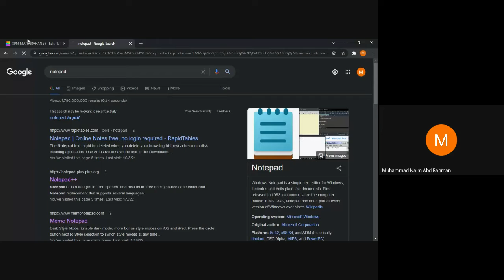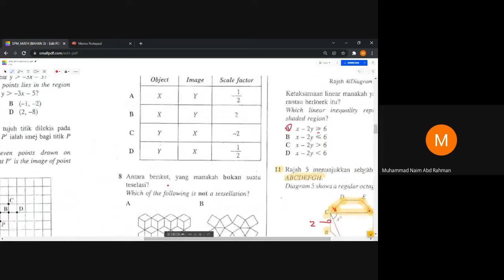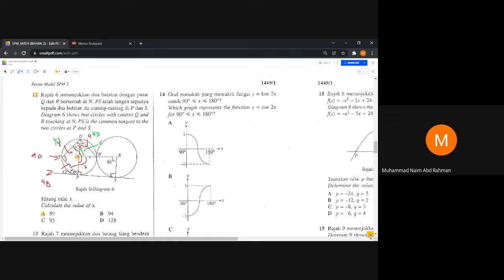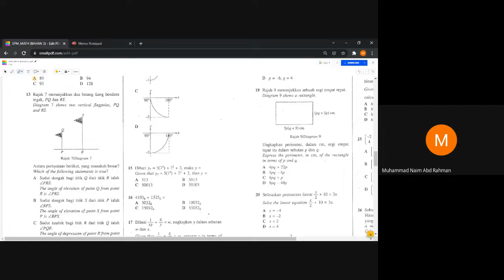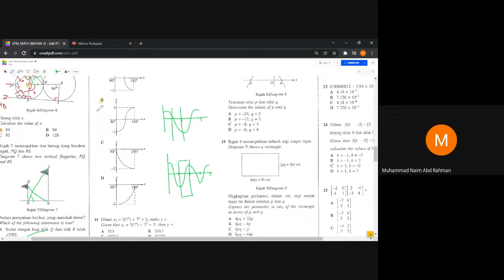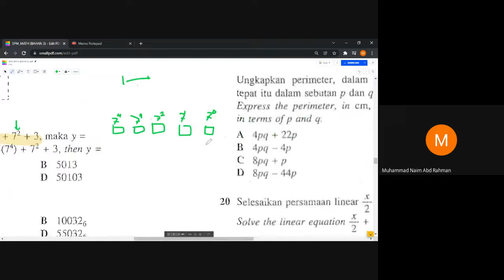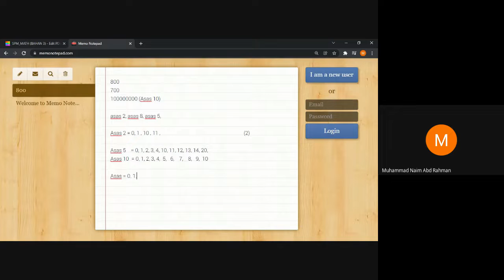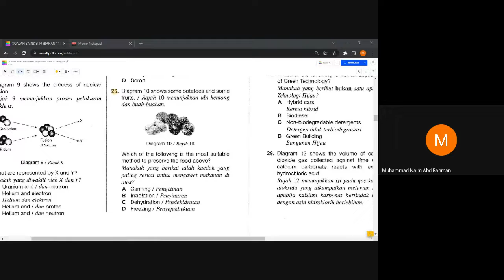PdPR 349 Matematik dan Sains (SPM) oleh Cikgu Naim